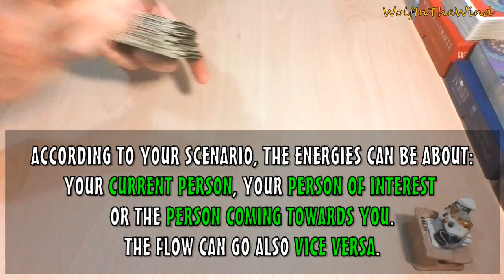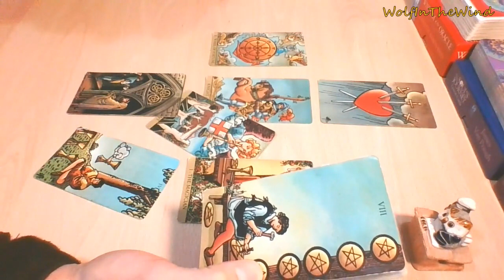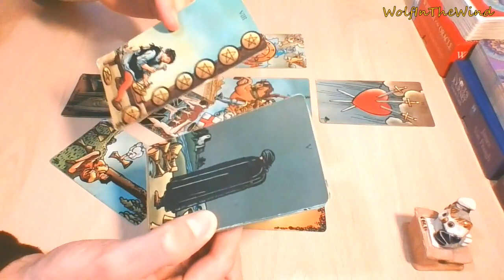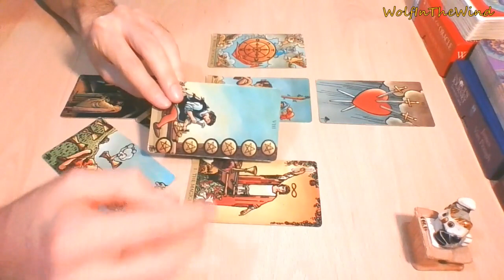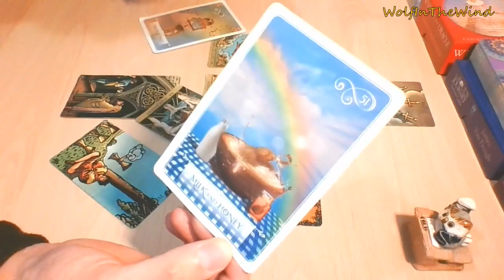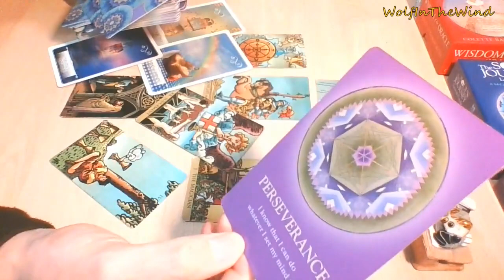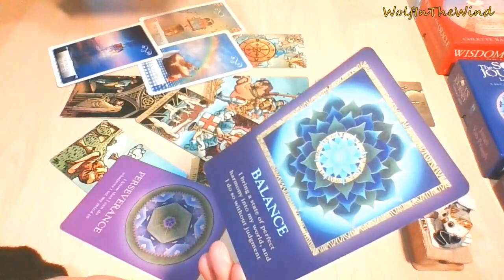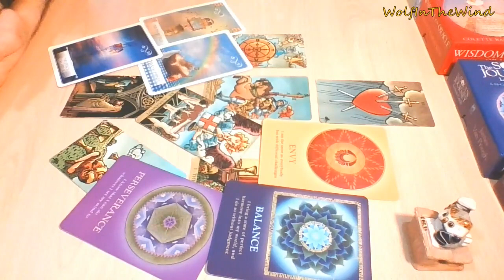ARIES May 2021 | They've tried your patience & still want another chance | Love Tarot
-WITW